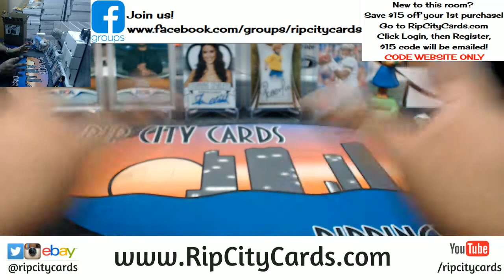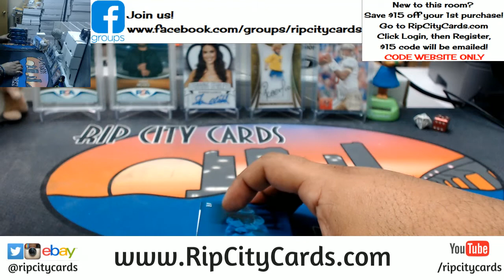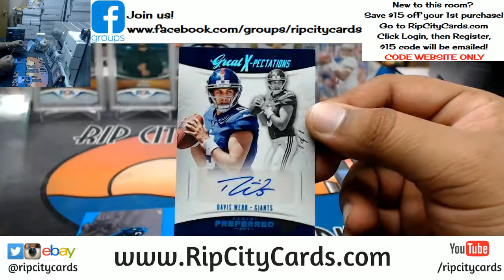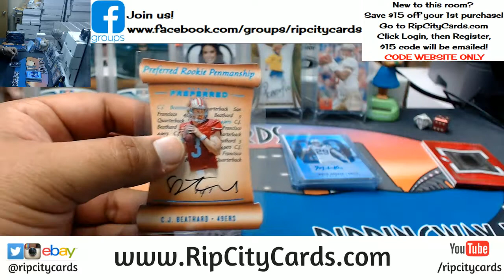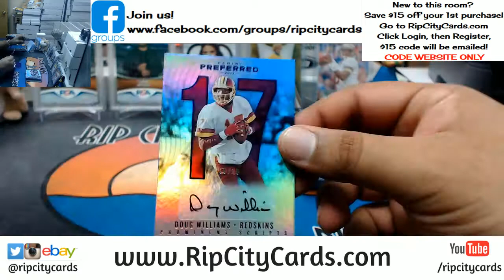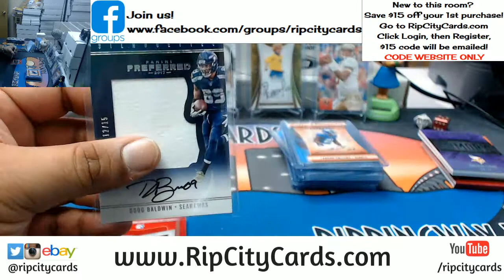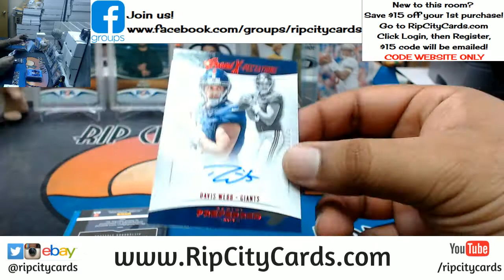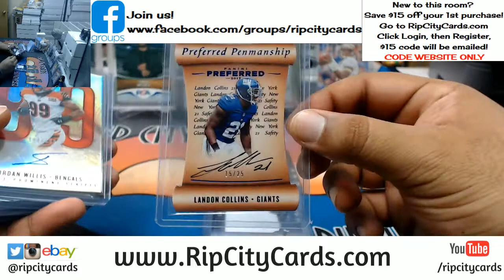2017 Preferred Football Half Case #16 eBay